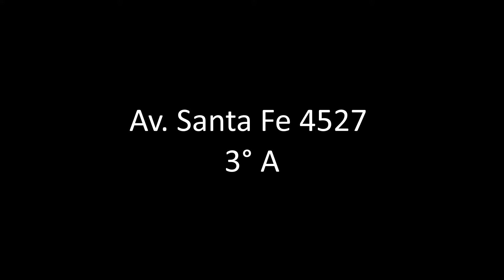Video de departamento en alquiler en Palermo - Maure Inmobiliaria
Video de departamento en alquiler en Palermo - Maure Inmobiliaria - Fotos planos y mas datos